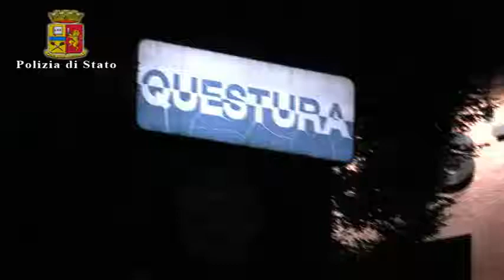Spaccio a Villa Gomes e nelle stazioni di Civate e Sala al Barro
La squadra Mobile della Questura di Lecco ha dato esecuzione a 8 arresti. La degradata abitazione di Pescarenico in cui viveva il Pusher di VIlla Gomes